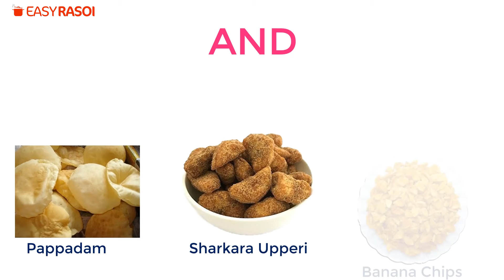Classic Kerala-Style Sadya Recipes | My Onam Sadya Spread :)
Friends, I am not new to the Sadya recipes but very much new to Kerala cooking. Being a north Indian but I am very happy to see My Onam Sadya Spread :)

Chor
Sambhar
Kootu Curry
Cabbage Thoran
Inji Curry
Mango Curry
Pazham Pradhaman
Kaalan
Rasam
Pachadi
Avial
Kurukku Kalan
Palada Payasam
Parippu Pradhaman
Ellu Curry
Erissery
Beetroot Pachadi
Kerala Banana Chips
Mango Pickle
Masala Buttermilk
Kerala Sambar
Olan
Upperi
Inji Thayir